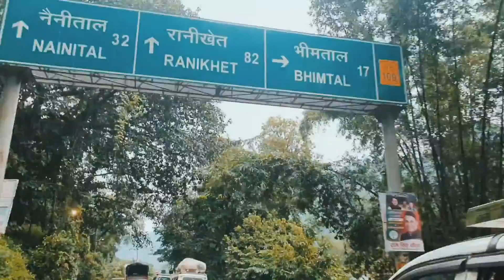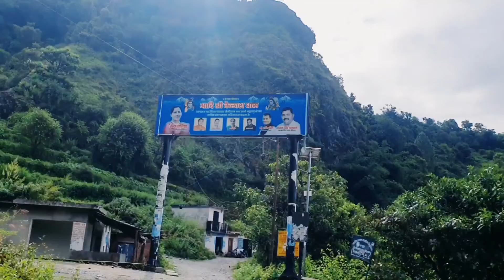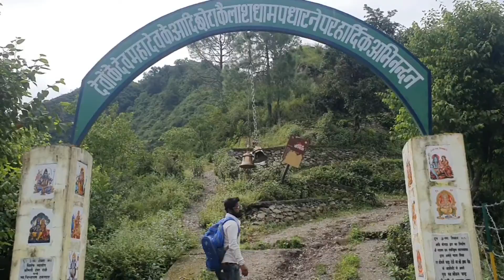Chhota Kailash Full Details New Vlog 2022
and any time new location and party vlogs only for u.